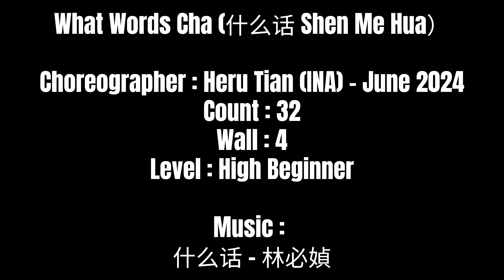FLOW | What Words Cha (什么话 Shen Me Hua) | LINE DANCE | High Beginner | Heru Tian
0:00
0:25

What Words Cha (什么话 Shen Me Hua）
Choreographer : HeruTian (INA) - June 2024
Count : 32
Wall : 4
Level : High Beginner

Section 1 : Rock Back, 1/2L Shuffle, Rock Back, Recover, Rock Back, Recover with Sweep
12 : Rock RF bwd (1), Recover on LF (2)
3&4 : 1/4L, Step RF to R Side (3), Step LF Next to RF (&), 1/4L, Step RF bwd (4) (6.00)
5678 : Rock LF bwd (5), Recover on RF (6), Rock LF bwd (7), Recover on RF, Sweep LF back to front (8)

Section 2 : Cross Shuffle, 1/4L Back, Side, Rock Fwd, Triple Steps in Place
1&2 : Cross LF Over RF (1), Step RF to R Side (&), Cross LF Over RF (2)
34 : 1/4L, Step RF back (3), Step LF to L Side (4) (3.00)
56 : Rock RF fwd (5), Recover on LF (6)
7&8 : Step RF next to LF (7), Step LF in place (&), Step RF in place (8)

Section 3 : Rock Back, Fwd Lock Shuffle, Pivot 1/2L, Fwd Lock Shuffle
12 : Rock LF bwd (1), Recover on RF (2)
3&4 : Step LF Fwd (3), Lock RF behind LF (&), Step LF fwd (4)
56 : Step RF fwd (5), Pivot 1/2L, Step LF in place (6)
7&8 : Step RF fwd (7), Lock LF behind RF (&), Step RF fwd (8) (9.00)

Section 4 : Side Chasse, Rock Back, Side, Behind, Sweep, Hitch
1&2 : Step LF to L Side (1), Step RF next to LF (&), Step LF to L Side (2)
34 : Rock RF bwd (3), Recover on LF (4)
5678 : Step RF to R Side (5), Step LF Behind RF (6), Sweep RF front to back (7), Hitch RF (8)

Start again...